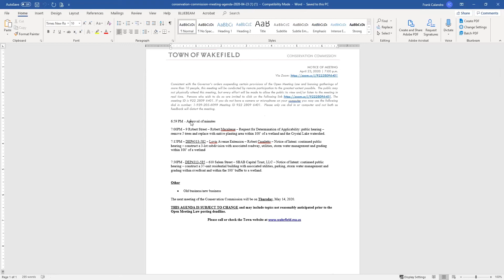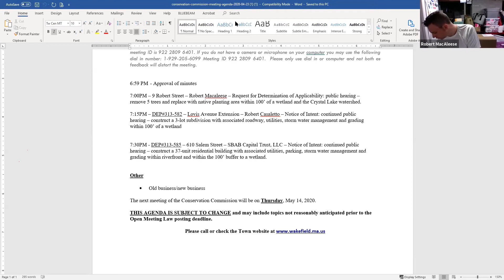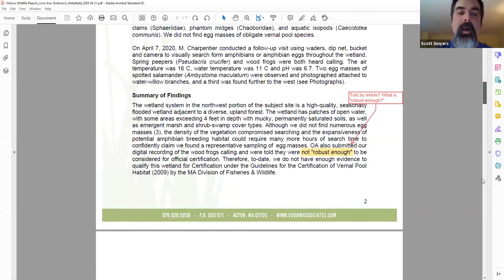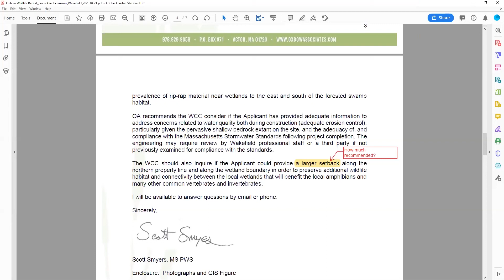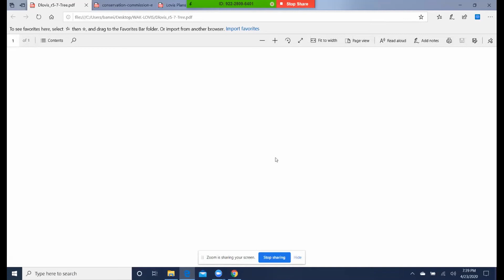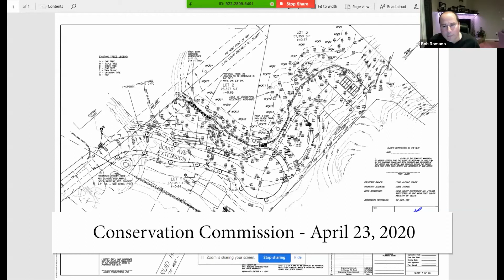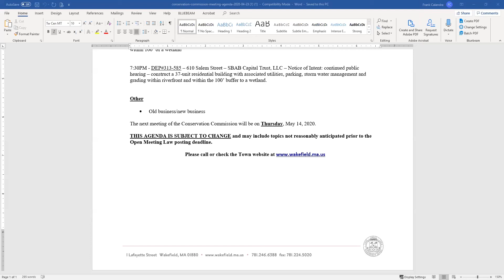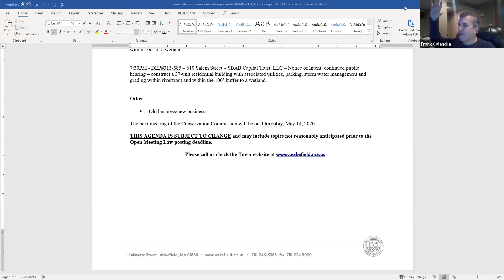Conservation Commission - April 23, 2020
The Wakefield Conservation Commission meeting for April 23, 2020 recorded via Zoom.